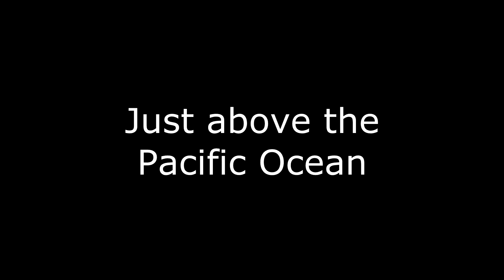Hawaii Trip (p0)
From the US mainland to a lonely island almost in the middle of the Pacific.